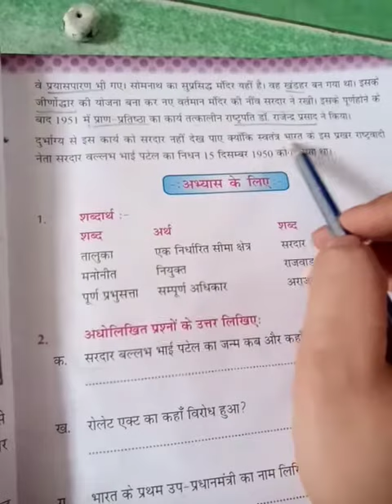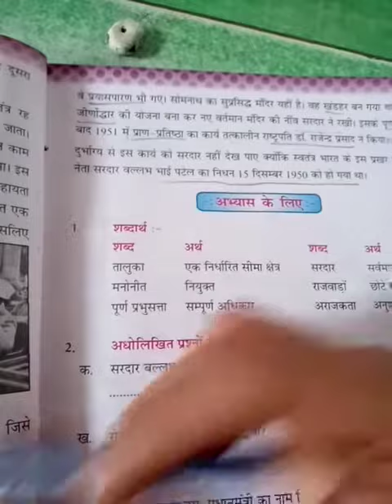July 11, 2020(1)